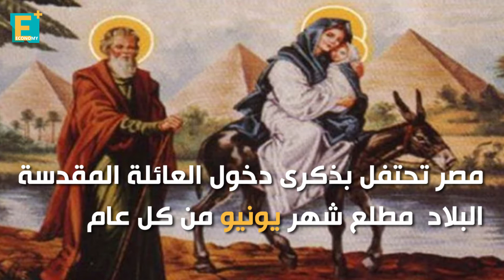عودة رحلة العائلة المقدسة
مصر تحتفل بذكرى دخول العائلة المقدسة البلاد مطلع شهر يونيو من كل عام، وأعلنت الدكتورة رانيا المشاط وزيرة السياحة، عن استقبال مصر أول رحلة للحج على خطى العائلة المقدسة من 17 إلى 21 يونيو الجارى، تضم ما يقرب من 70 شخصًا.